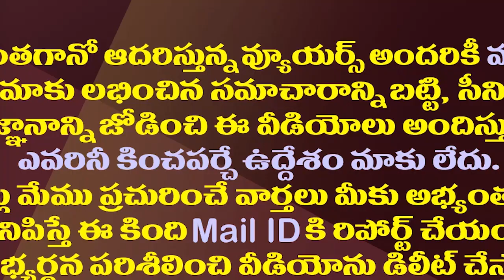ఆ టీడీపీ సీనియర్ నేత వైసీపీలోకి జంప్..!| TDP Ex MLA Sugunmma Is Likely To Join YSRCP